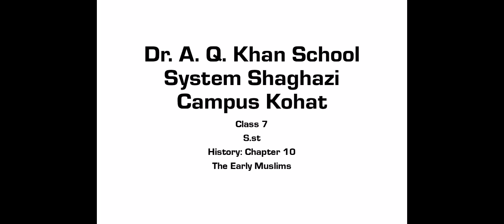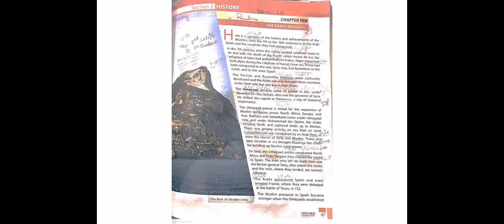Online S.st Lecture...Grade 7....chapter 10